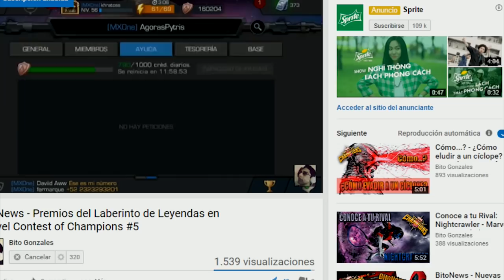Simbionte Supremo o Domino | ¿Quién Necesita más la Gema? - Marvel Contest Of Champions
Hola cómo están players? Bien, estaba esperando para hacer este ascenso y ahora hablaremos de estos 2 personajes y más aún de cual de los 2 necesita más su habilidad singular.

*Like para más ascensos.